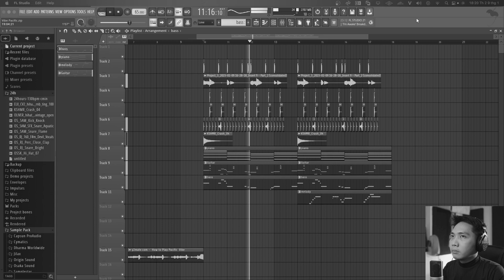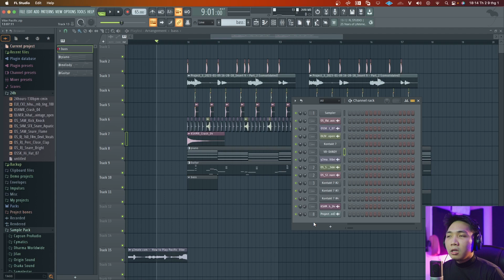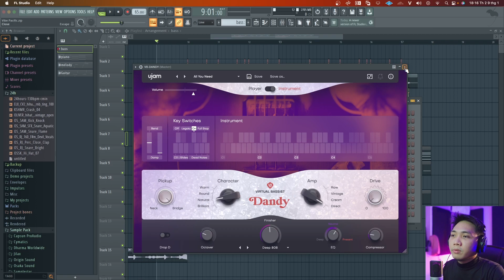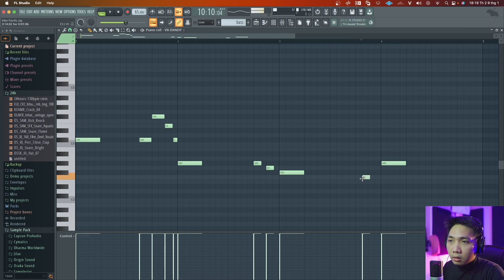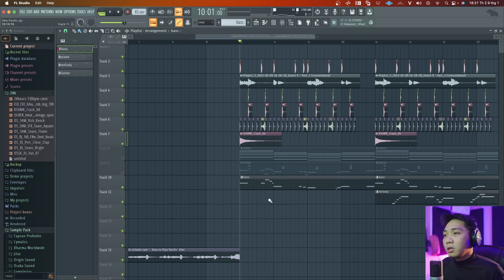Hướng dẫn chơi Guitar Bass nhạc R&B siêu hay bằng FL Studio 21